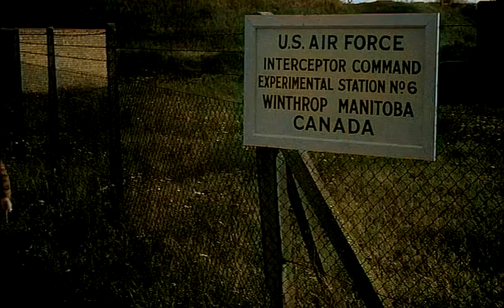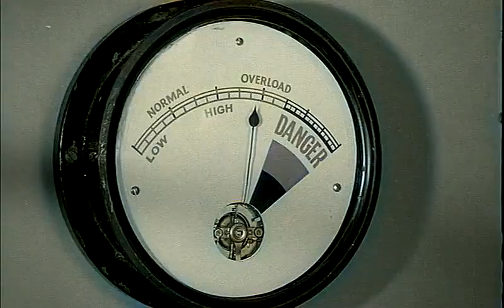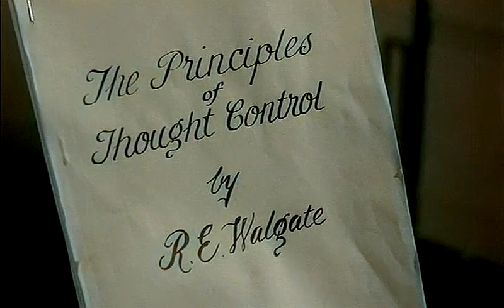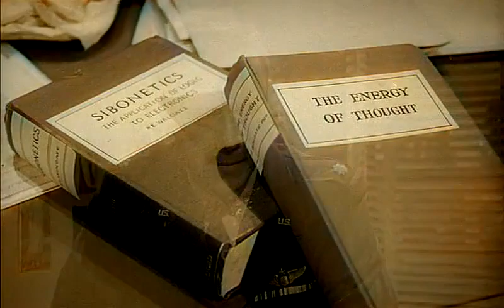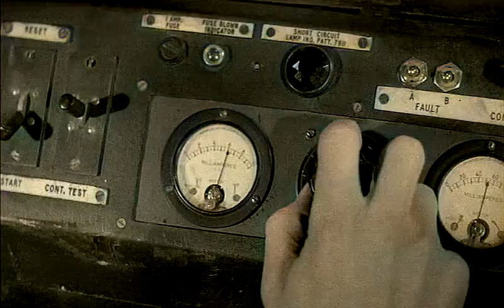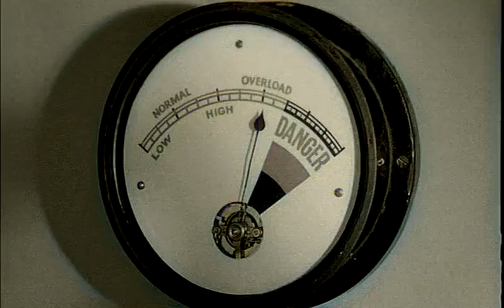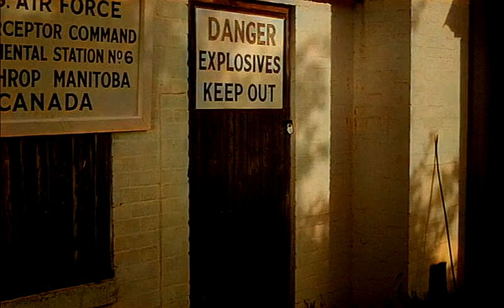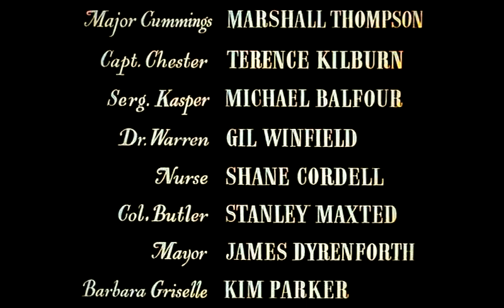Fiend Without a Face (1958 HD Colorized Full Screen)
An American airbase in Canada provokes resentment among the locals concerned about fallout from its nuclear power plant. After a man's mysterious death, his sister (Kim Parker) leads the military investigator (Marshall Thompson) to suspect that experiments by an elderly British scientist (Kynaston Reeves) have unleashed an invisible killer that sucks the brains out of its victims.